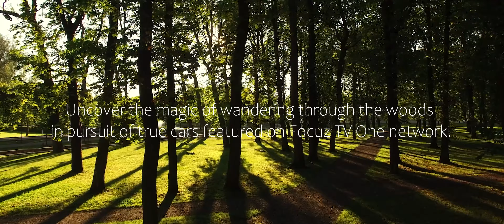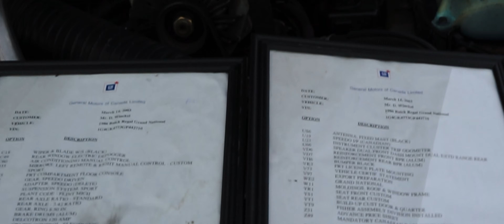TRUE CARS SEASON 2 EP 3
Join us on the Focuz TV One Network for True Cars EP 3. Buckle up and get ready for an action-packed journey into the world of cars. Discover the latest episode of True Cars on the Focuz TV One Network. Get your fix.